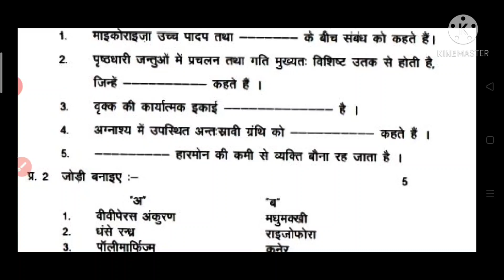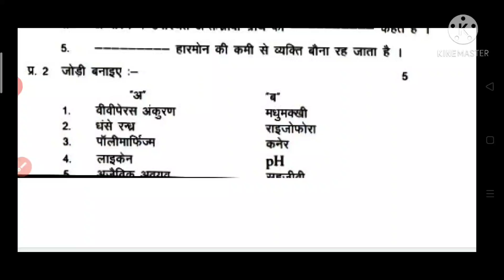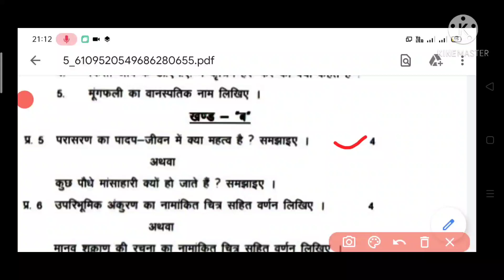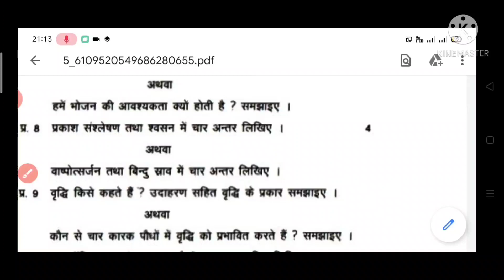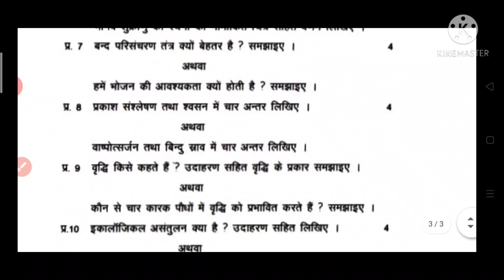half yearly exam paper2021 MP Board class 12 जीवविज्ञान biology most important Q.अर्धवार्षिक परीक्षा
जीव विज्ञान का पेपर अर्द्ध वार्षिक परीक्षा पेपर